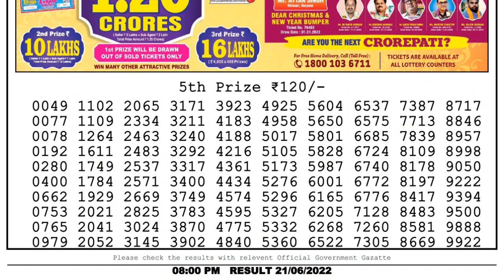Nagaland Lottery Sambad Live 8pm 21.06.22